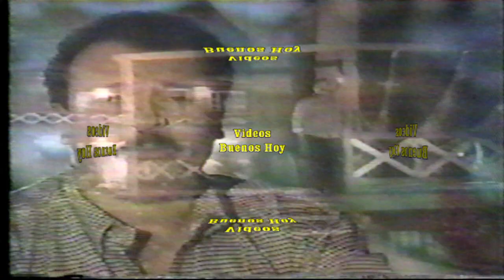cuentale a el luis alberto posada